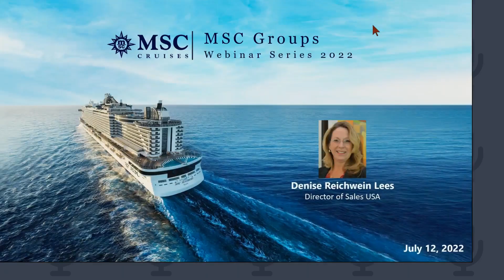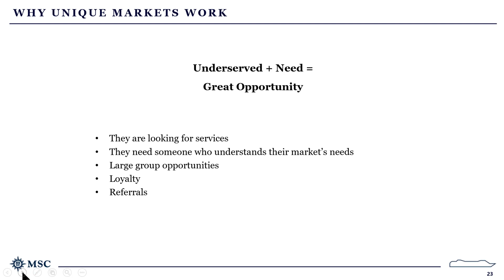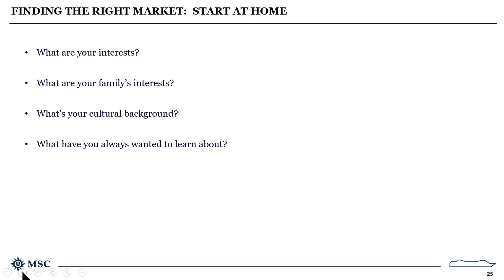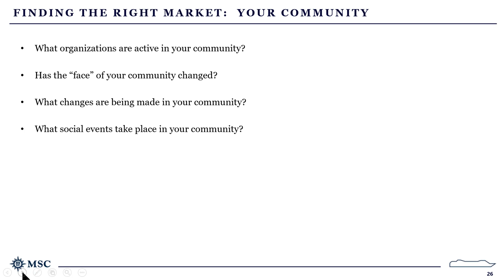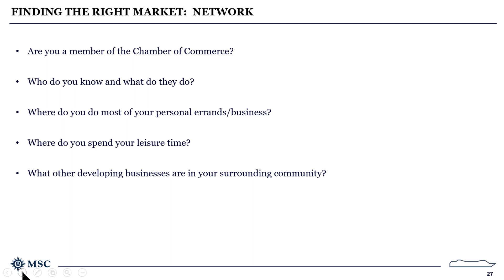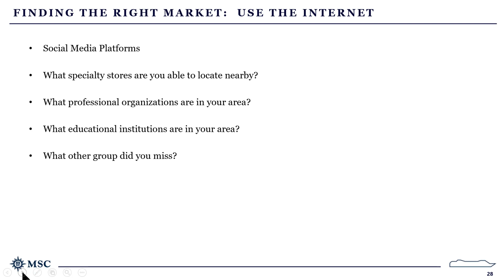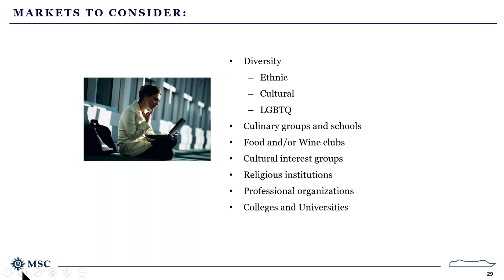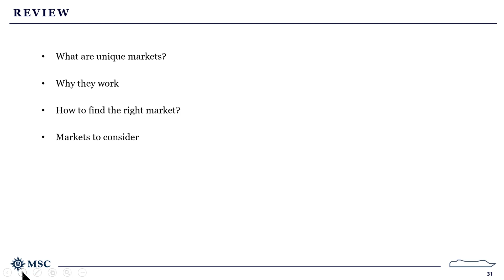How To Find More Groups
This informative training takes you through the various ways of finding unique group opportunities. Learn about why unique market groups can help you group your business.